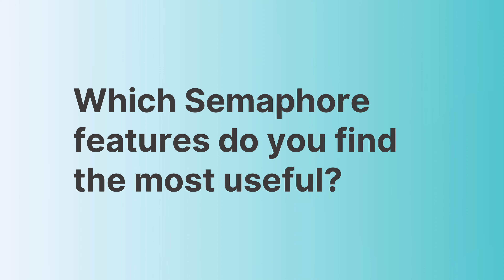Nourish Care reduced their test runs from 3hrs to 12 mins with Semaphore